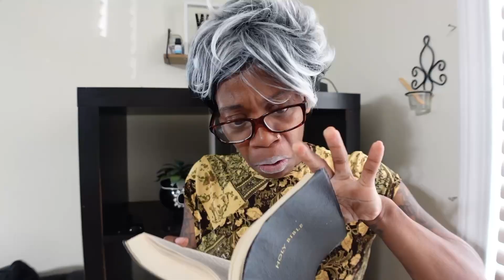When Your Mom Finally RELEASED FROM JAIL & NOW PREGNANT 🤷🏽‍♀️🙄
Let’s Get To 100K Before June 2023!!

I Want To Know What You Guys Think About My Content!

I Love  and Appreciate All Of You So Much❤️